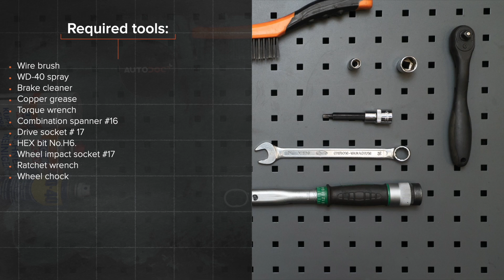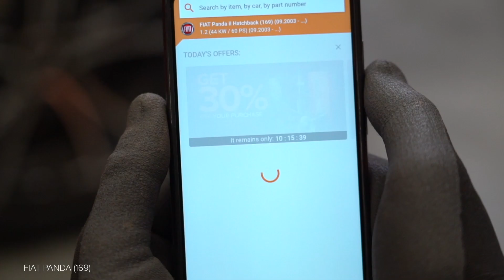Kako zamenjati spredaj končnik stabilizatorja na FIAT PANDA (169) [VODIČ AUTODOC]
Kako zamenjati spredaj končnik stabilizatorja / zglob stabilizatorja na FIAT PANDA 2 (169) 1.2 Hatchback 2003–2012 [VODIČ AUTODOC]

Končnik stabilizatorja na FIAT Panda III Hatchback (312, 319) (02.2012–...) / FIAT Panda Van –...) / FIAT Punto II Hatchback –03.2012) / FIAT Punto II Van –10.2009) / LANCIA Ypsilon II –12.2011) avtomobilih je praviloma potrebno zamenjati po enakem postopku.

Vsi video in PDF vodiči za FIAT PANDA (169) menjavo delov: prenesite in poglejte v AUTODOC CLUB

0:00 — FIAT PANDA (169) – končnik stabilizatorja / zglob stabilizatorja: Vodnik menjave po korakih
0:29 — Odvijte vijake kolesa.
1:08 — Odvijte pritrdilni element, ki povezuje jarmov drog na blažilnik.
1:40 — Zategnite pritrdilni element, ki povezuje jarmov drog na palico stabilizatorja.
2:10 — Privijte vijake kolesa.